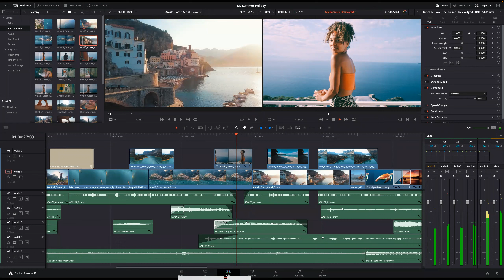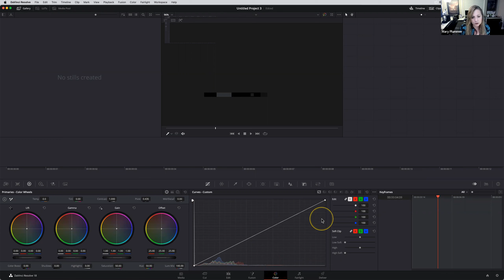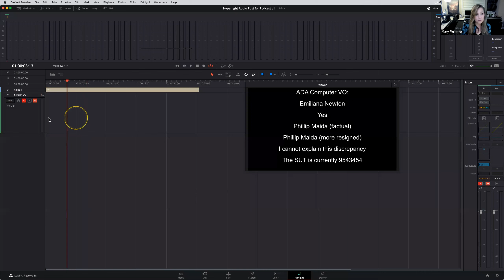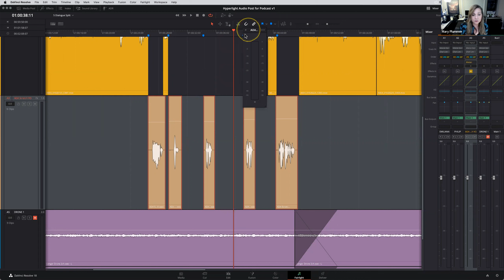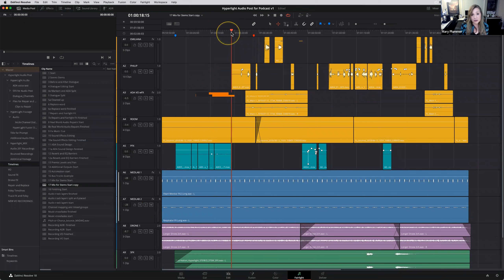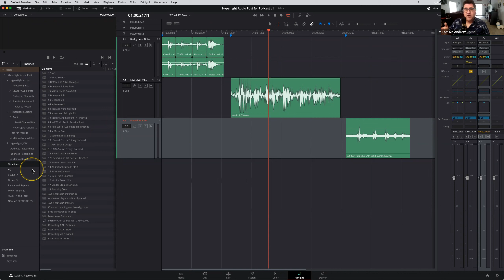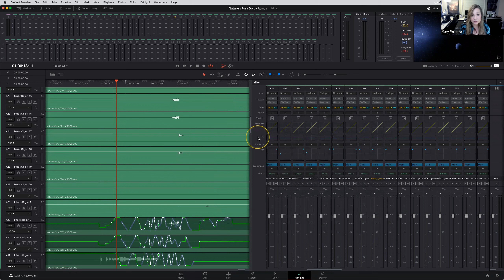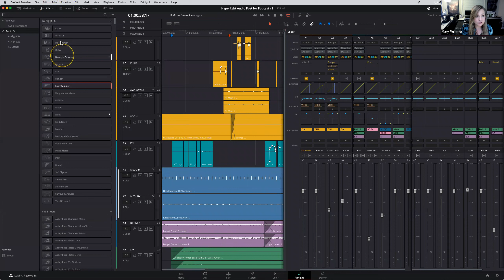Blackmagic Design Talks Creating Podcasts in DaVinci Resolve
Want to talk about Digital Audio Workspaces (DAWS)? We do! In fact, we are thrilled to collaborate with Blk Pod Collective on a series of masterclasses about DAWS.